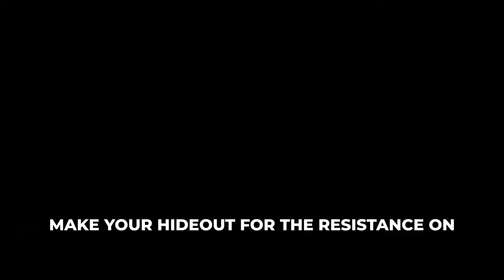I Sparked a revolution in Homefront